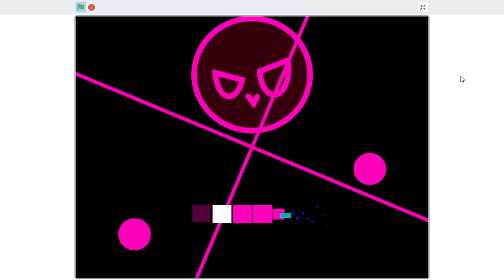【scratch】【jsab】自作のボスを作成中... (作成中止)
こちらに本気のマワリオがあります！